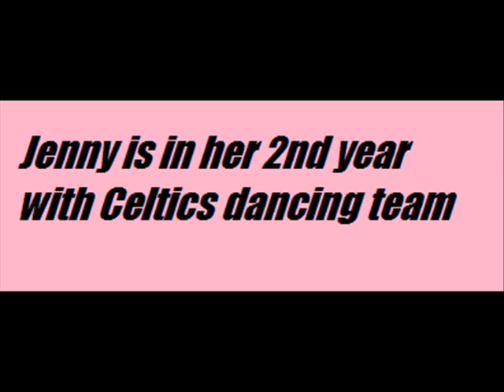Nice cheerleader #67: Jenny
Episode 67:Celtics dancer Jenny